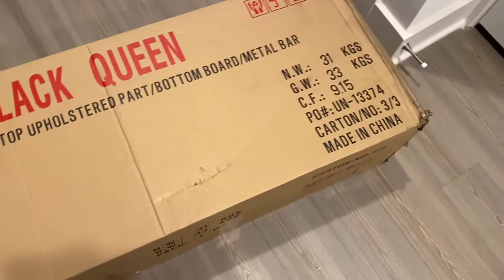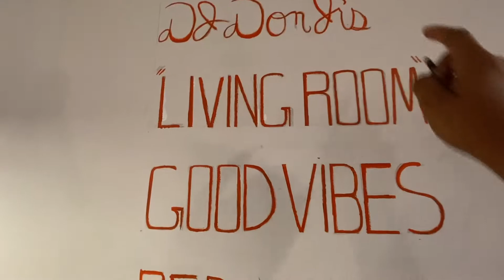WAYFAIR FINALLY SENT MY BED.!!! VLOGMAS DAY 17!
DJDONJR